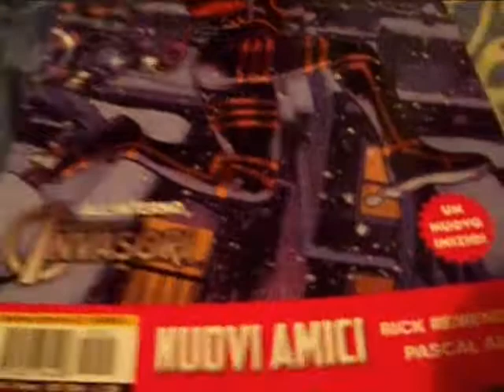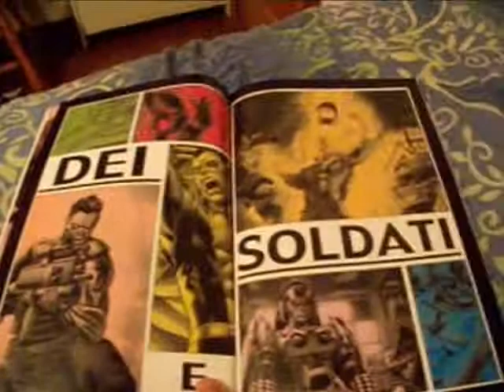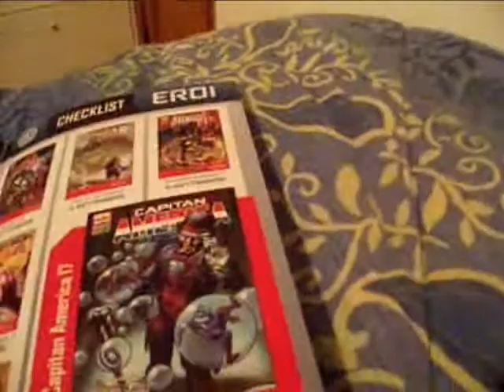Marvel WOW - Ep.6: All-New Capitan America e INVADERS